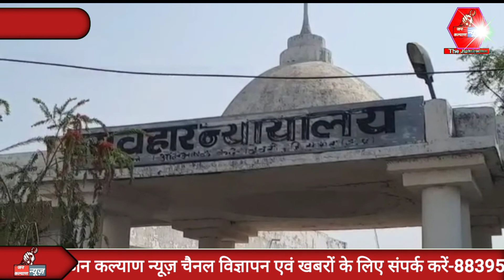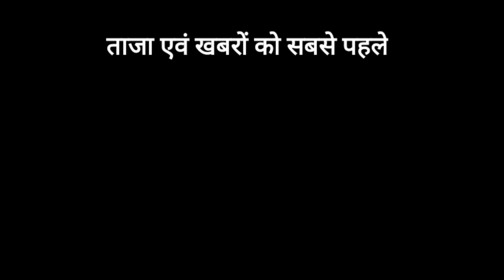नाबालिग से बलात्कार करने वाले बलात्कारी को 20 साल की कठोर कारावास। देखें पूरी न्यूज Jankalyan News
Jankalyan News🙏

🙏 Jankalyan news🙏